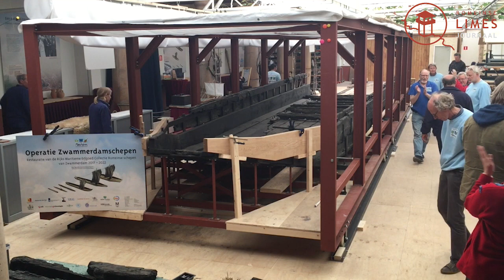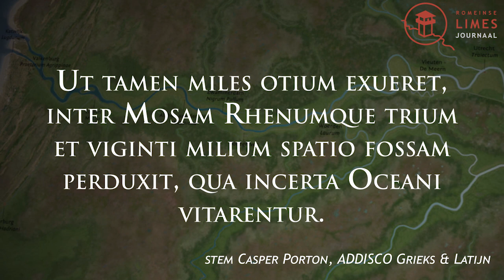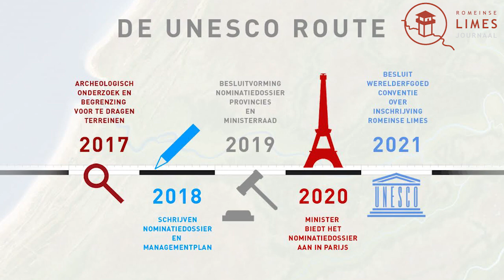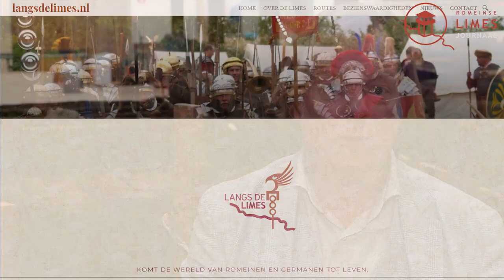Limes Journaal van 2 mei 2019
Het Limes Journaal van 2 mei 2019. Het Limes Journaal brengt het nieuws van de Romeinse Limes en nodigt de limes-fans deze te bezoeken. Deze editie:
1 De Grote Vaart van de Zwammerdam 2
2 Kanaal van Corbulo toch langer in gebruik
3 Romeinenweek “ Waar is de vrouw?”
4 Interview van Carol van Driel-Murray
5 Veldtoets UNESCO nominatie
6 Advanced Limes App: internationale samenwerking in Schotland en Duitsland